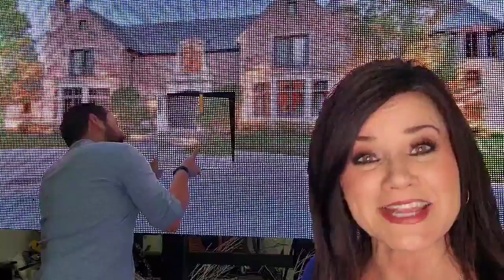FIXABLE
Here is our devotional live-stream "FIXABLE" with Debbie McNeely and Justin Warren at Christ Community Church, Murphysboro, Illinois on December 29, 2021. Scriptures: Jeremiah 31:4 and Zechariah 4:10 NKJV. Come be a part of our service every Sunday morning at 8:30 and 10am on 473 West Harrison Road (on the corner of Route 127 and Harrison Road).